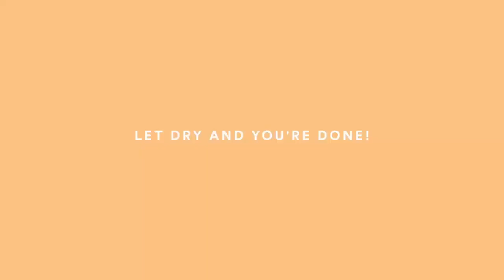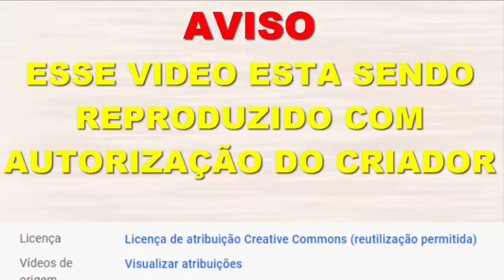Diy | Halloween artesanato simples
Artesanato para decoração da sua casa ou para enfeitar outros tipos de artesanatos, utilizando o material e.v.a você pode fazer varias flores, vestidos para bonecas Barbie, animais para decorar festas, espadas para cosplay e muito mais, no tutorial de hoje ensino como fazer lindos artesanatos para o seu halloween, DIY | ou passo a passo de outros  trabalhos link abaixo nas playlists

Crafts to decorate your home or to decorate other types of crafts, using foam sheet you can make various flowers, dresses for Barbie dolls, animals to decorate parties, swords for cosplay and much more,in today's tutorial I teach you how to make beautiful roses that you can also use as mini roses or giant roses it will all depend on your mold,
DIY | or step by step other works link below in playlists

Поделки для украшения вашего дома или для украшения других видов поделок с использованием фоамирана. вы можете сделать различные цветы, платья для кукол Барби, животные для украшения вечеринок, мечи для косплея и многое  другое,
в сегодняшних урок Я научу вас делать красивые розы, которые вы также можете использовать как мини-розы или гигантские розы это будет все
зависит от вашей формы, сделай сам | или пошагово другие работы по ссылке ниже
в плейлистах